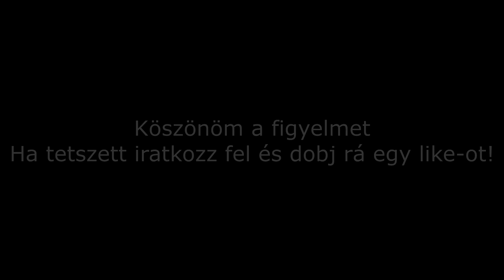2021| Simítózás| John Deere 6125R+5m simító